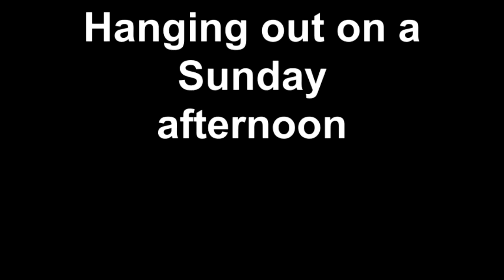Hanging out on a Sunday afternoon